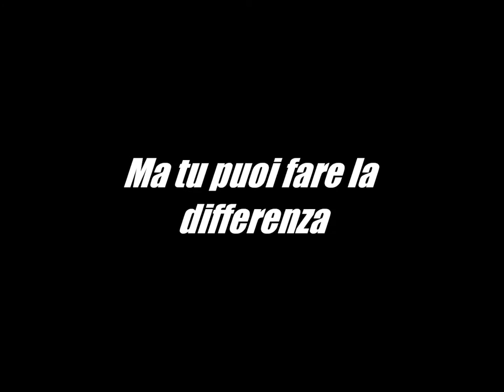Krav Maga Donne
Krav Maga / Difesa Personale Femminile